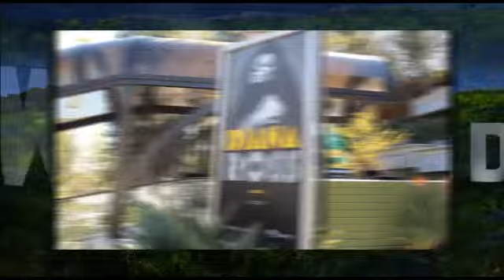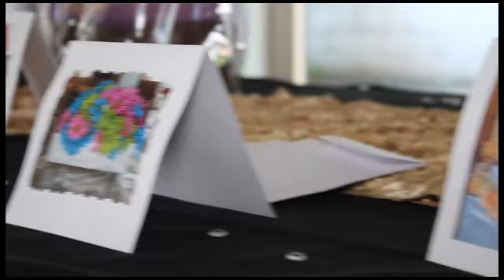Hollywood Bowl Society and Summer Sounds for Kids Event Video Production Los Angeles San Gabriel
The Hollywood Bowl Society helps the Summer Sounds for Kids.  They raise money by selling tickets to certain events that include a private entrance into the bowl.

WebPro Video Productions help you make 1-2 minute online videos to help grow your business. Whether you have an Event to cover, a Music Video, Wedding Video, even an Auto Dealership or you just want to advertise your business one time or a Social Media Campaign. We can help you with your video production
Online video helps you get new clients in 3 Key Ways:
1. It helps you make that all-important personal connection. Video is the next best thing to meeting someone in person. When your prospects can “meet” you online, it accelerates your sales cycle.
2. It increases engagement on your website. On websites with video, the average visitor stays for 6 minutes. On websites without video, they stay only 57 seconds. That extra 5 minutes of engagement can mean the difference between them picking up the phone to call you, or clicking off your site.

3. It helps you rank higher SEO with search engines. A properly optimized video is 53 times more likely to appear on Google Page 1 than a website.
And if you’re afraid to be on camera, or you don’t know what you would say, seriously, don’t worry about it. Webpro Video productions Video Packages include Content Consultation/Scripting-Writing, which means we will shape your message perfectly for your ideal client. And even those who are afraid to be on camera often tell us afterwards, “You made it so easy.”

Howard Shannon of WebPro Video Productions is a highly skilled Production professional with experience in Video Production, Stage, and Satellite Broadcasting. He has detailed knowledge and experience of all aspects of production from setup to directing, including camera operation, audio, set design, and electrical foundation. He is a business leader in multiple companies and utilizes his sales and marketing skills with demonstrated successes in competitive markets.